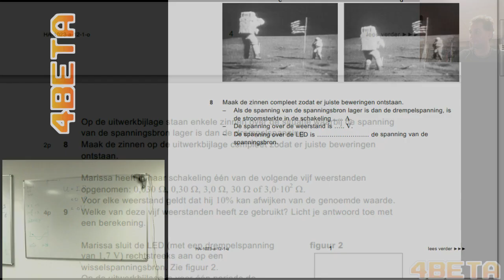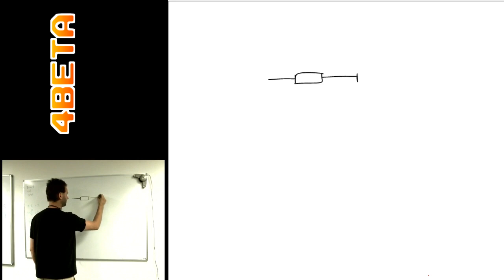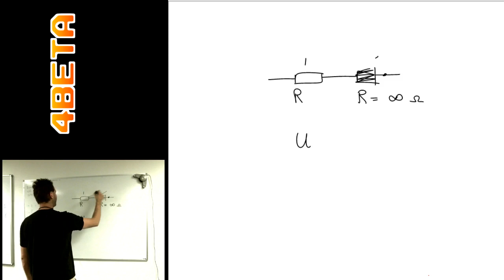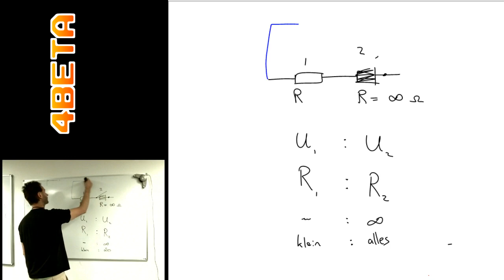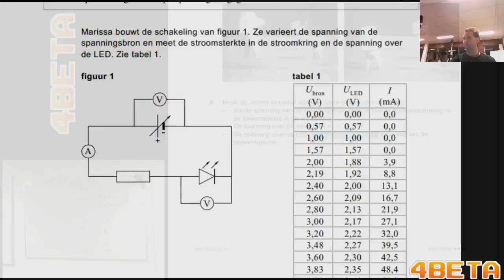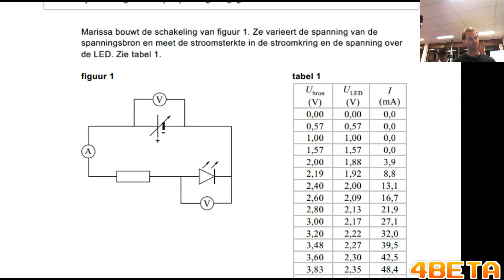Eindexamen Natuurkunde Havo 2012 - I - Opgave 8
4beta geeft bijlessen en examentrainingen in de exacte vakken.
Deze video's zijn bedoeld om je te helpen bij het oefenen voor je examens.
Zorg wel dat je eerst de vraag gemaakt hebt, en kijk dan pas deze video!

Alle videolessen zijn netjes gesorteerd terug te vinden op de website van 4beta.nl